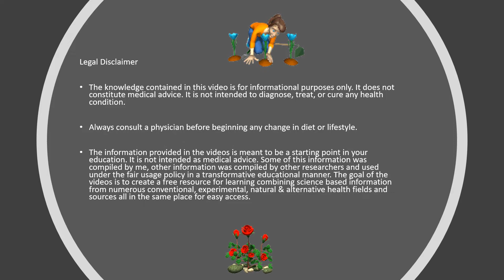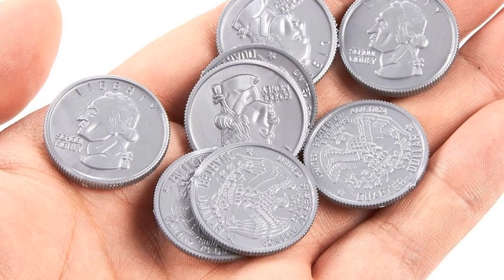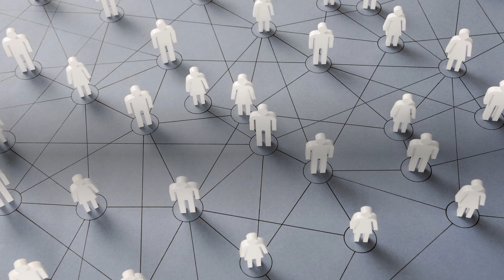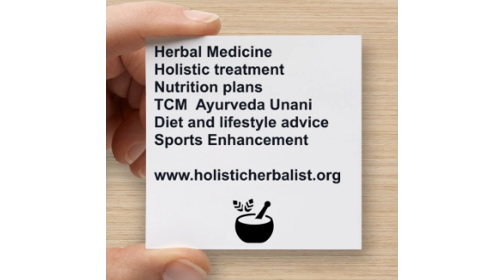Strange Neurobic Exercises for Increasing Intelligence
0:00 Introduction
0:12 Brain Exercises That Help You Get Smarter
0:35 Brush your teeth with your non-dominant hand
1:05 Shower with your eyes closed
1:24 Switch around your morning activities
1:50 Turn familiar objects upside down (literally)
2:08 Switch seats at the table
2:29 Make a new connection with your nose
2:46 Open the car window
3:03 Play with spare change
3:43 Play “10 Things”
3:54 Scan at the supermarket
4:18 Do an art project in a group
4:37 Make more social connections during your day
4:48 Read differently
4:57 Eat unfamiliar foods
5:19 Consultation & More Info